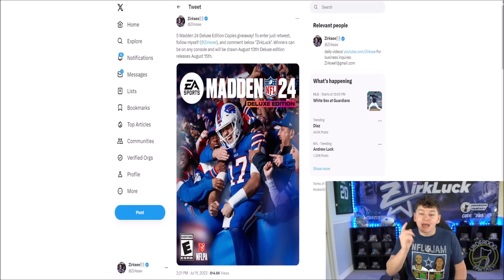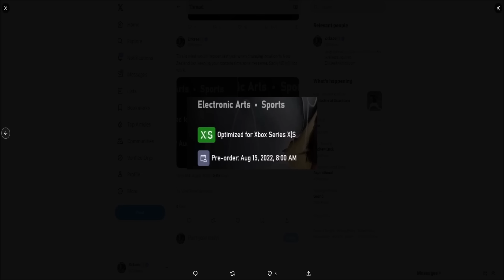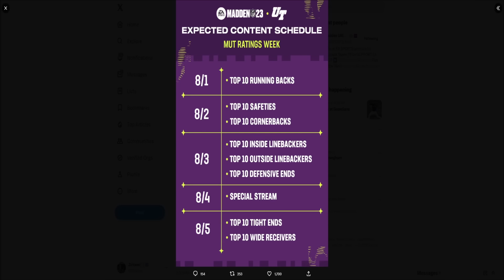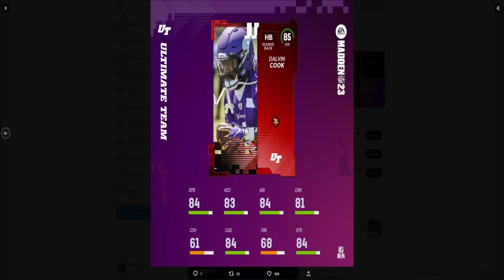HUGE MADDEN 24 NEWS BUT IT'S NOT GOOD!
madden,zirksee,HUGE MADDEN 24 NEWS BUT IT'S NOT GOOD!,tesla,amazon,madden 24 news,madden 24 info,madden 24 pre order glitch,madden 24 50% off pre order,50% off pre order madden 24,madden 24 ultimate team,madden 24 leaks,madden 24 zirksee,madden 24 ultimate team zirksee,madden 24 strategy cards,madden 24 team builders,madden 24 bryce young,madden 24 field pass